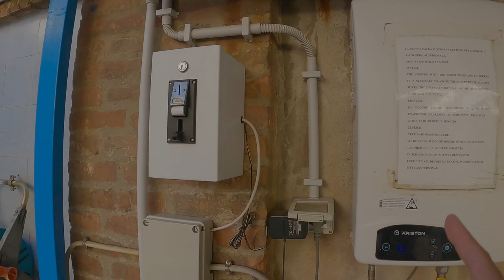Śladami Mafii w Palermo. Próbujemy sycylijskiego deseru. Parking dla Kamperów w Palermo.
Tym razem przywitamy się z Wami na nabrzeżu miasteczka Trabia, gdzie sycylijska pogoda nas nie rozpieszczała. Silny deszcz odciął nam drogę do Palermo, ponieważ lawina błota wylała się na asfalt. Postanowiliśmy dotrzeć do Palermo objazdem. Znaleźliśmy parking w samym centrum Palermo za 25 euro za dobę i tam mogliśmy bezpiecznie zostawić Kampera. Parking był blisko historycznego centrum skąd mogliśmy dotrzeć do najważniejszych zabytków Palermo.

Zwiedzanie Palermo zaczęliśmy od Pałacu Królewskiego, czyli Pałacu Normanów a dokładnie od pięknego placu Villa Bonanno. Następnie udaliśmy się do Katedry w Palermo z 1184 roku arcybiskup Walter Offamili wzniósł ją a która przez szereg lat była wielokrotnie przebudowywana i zmieniała charakter kultu. To spod katedry koronowane głowy Królestwa Sycylii pozdrawiały swój lud.
W jej środku znajdują się ołtarze i grobowce oraz obraz z podobizną Beato Giuseppe Puglisi , księdza wojującego z mafią zabitego przez Cosa Nostre.

Spacerując głównymi ulicami via Maqueda i via Vittorio Emanuele docieramy do Quatro Canti czyli placu, który ma w każdym z narożników identyczne kamienice na których frontach zamieszczono alegorie pór roku, figury królów sycylijskich i świętych kobiet.
Z placu idziemy do Fontanna Pretoria Fontanny Wstydu, czyli fontanny z posągami nagich mężczyzn i kobiet. Historia głosi, że mieszkające w pobliskim klasztorze zakonnice zgorszone chciały uchronić lud przed golizna i zakradły się nocą by zniszczyć męskie genitalia jednak tak wstydziły się dotykać męskich przyrodzeń, że zniszczyły jedynie nosy.

Palermo to miejsce, gdzie nikt nie odważy się zagwizdać melodii Ojca Chrzestnego, nawet pod prysznicem. I to się nigdy nie zmieni. Ponieważ problemy polityczne, afery, korupcje są niczym woda na młyn dla organizacji przestępczych. Na muralu widnieją podobizny największych przeciwników mafii stojących na czele sztabu antymafijnego. Niestety o ironio śmierć Borsellino i Falcone była bezużyteczna, ponieważ na Sycylii nadal panuje zmowa milczenia. Tylko Muzeum No Mafia jest cichym głosem jej przeciwników.

00:00 Wstęp.
01:13 Przywitanie z mariny jachtowej w San Nicola l'Arena.
03:35 Kradniemy kawałek kaktusa.
05:55 Agnieszka wyciąga z  palca  kolce z kaktusa.
07:08 Ruszamy w drogę do Palermo, ale droga jest zamknięta.
08:19 Dojechaliśmy na parking w centrum Palermo.
09:01 Idziemy do centrum.
09:21 Spotykamy przemiłą starszą Sycylijkę.
10:46 Przechodzimy między samochodami.
11:24 Wchodzimy do historycznej części miasta przez bramę.
11:35 Podziwiamy  Park przed Pałacem Normanów.
13:10 Zwiedzamy Katedrę w Palermo.
14:09 Opowiadamy historie Katedry.
16:01 Spacerujemy handlowymi ulicami miasta
17:47 Dochodzimy do placu Quattro Canti.
18:48 Jesteśmy pod fontanna wstydu na Piazza Pretoria.
20:10 Odwiedzamy stary  barze i smakujemy słynnego Cannoli.
24:33 Jesteśmy pod Teatro Massimo.
25:15 Dochodzimy do Muzeum No Mafia.
26:35 Jest nowy dzień, pokazuję jak wygląda parking dla kamperów.
28:39 Pożegnanie.

🚁  Dji  Air mavic 2
🎬  🎥 go pro 9 hero
🎤  røde mikrofon
📄 Copywriting: Agnieszka
📽️ Montaż filmu: Daniel

Aplikacja: @park4night